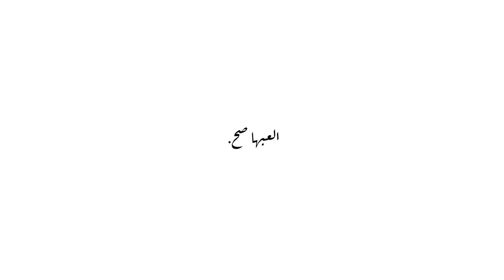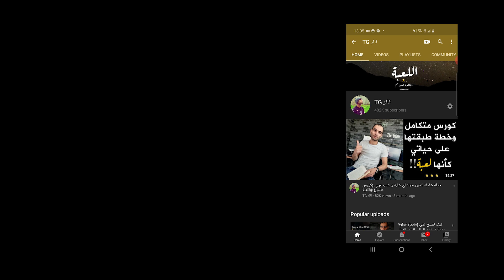اذا كنت تفعل هذا الشي , فأنت تعيش بصورة خاطئة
اذا كان لديك بزنس يحتاج لدعم في خدمات ( التصميم بكافة انواعه, تطوير المواقع والتطبيقات, بناء تواجد رقمي, مونتاج اعلانات ) يمكن لشركتي الخاصة ( Vamill ) المختصصة في دعم الشركات منذ سنوات مساعدتك للتواصل:
لخدمة التدريب المدفوع الشخصي التواصل مع الفريق عبر الواتسب